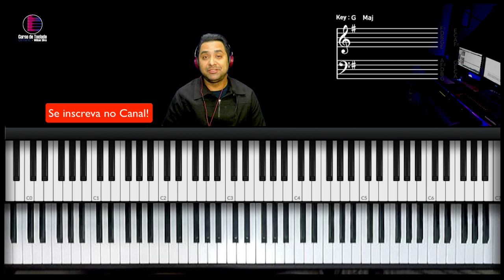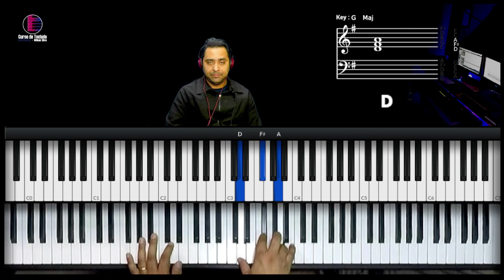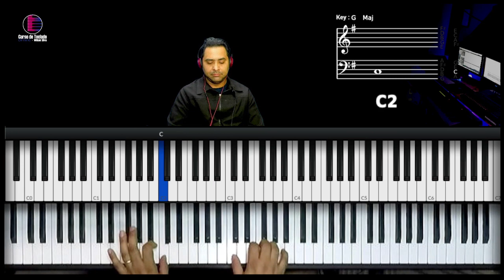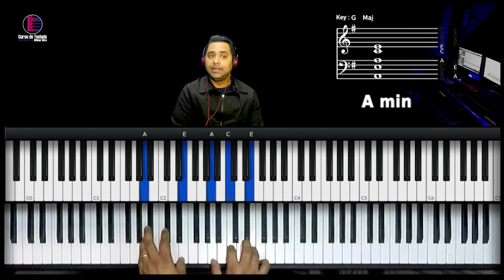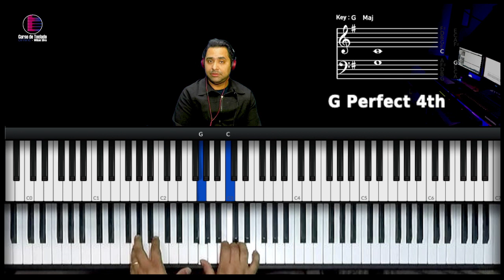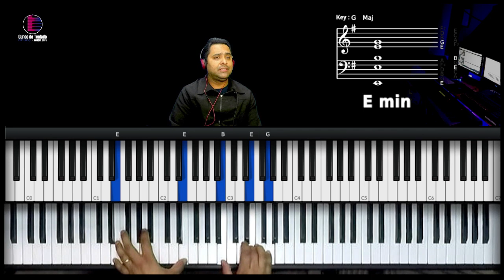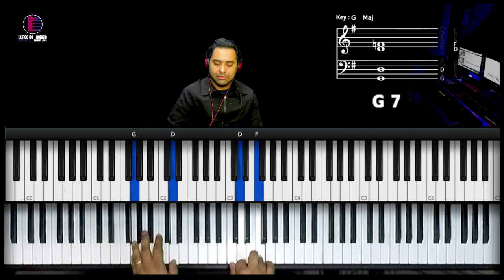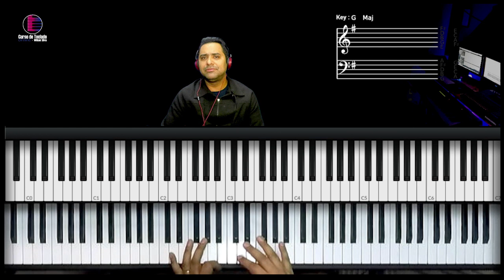Alma Abatida - Estilo Gospel - Aula de Teclado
Hoje vou mostrar uma ideia usando o hino Alma Abatida da harpa cristã com estilo gospel no teclado!

como tocar Alma Abatida  no teclado
Alma Abatida  teclado
tutorial Alma Abatida
tutorial Alma Abatida   no teclado
Se tu, minh'alma, a Deus suplicas
Por que te abates, ó, minha alma?
E te comoves, perdendo a calma?
Não tenhas medo, em Deus espera
Porque bem cedo, Jesus virá